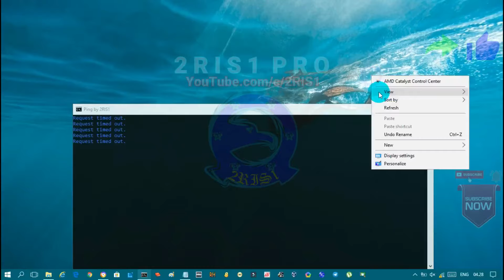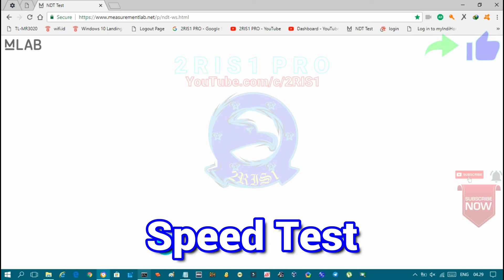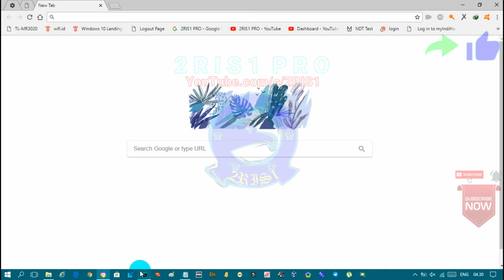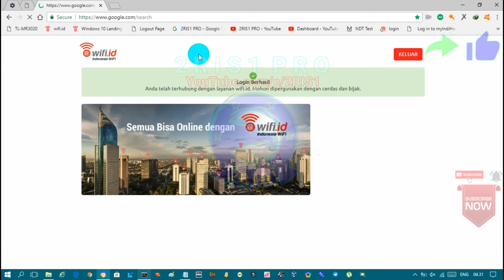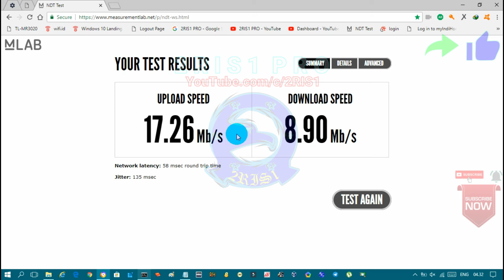Update MAC Address @wifi.id AutoConnect GRATIS Part 7 2018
OK, Pada kesempatan ini kami akan berbagi " Update MAC Address @wifi.id AutoConnect GRATIS ".
Kami akan membagikan 2 MAC Address sekaligus, langsung liat aja divideonya.

Di video ini kami menggunakan " TL-MR3020 " untuk mengganti MAC Address nya,
Dan untuk kalian yang menggunakan smartphone bisa menggunakan aplikasi " Change My MAC {Harus Root} "

NOTE !!! :
Perlu kalian ketahui, bahwa " MAC Address " ini tidak 100% lancar koneksinya {bisa DC-DC},
Jadi kalian gak usah komen yang aneh-aneh,
Tapi intinya " MAC Address " 100% AutoConnect & yang pastinya bisa internetan secara GRATIS hehehe :)

Selamat mencoba
Semoga berhasil :)
Gunakan dengan BIJAK !!!
Semoga bermanfaat :)

2RIS1 PRO

© 2RIS1 PRO